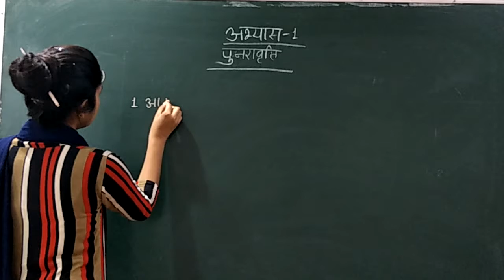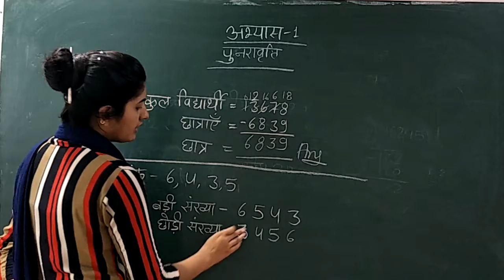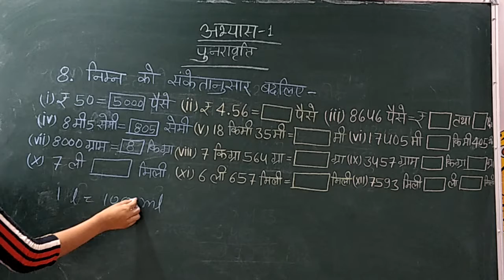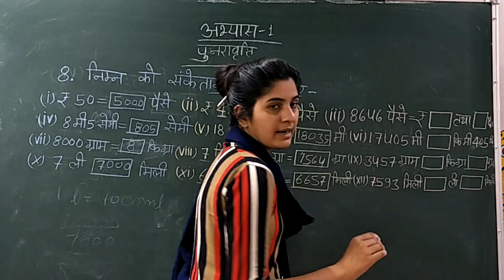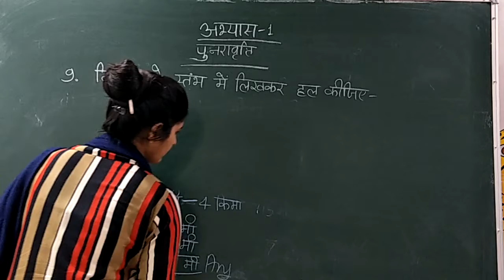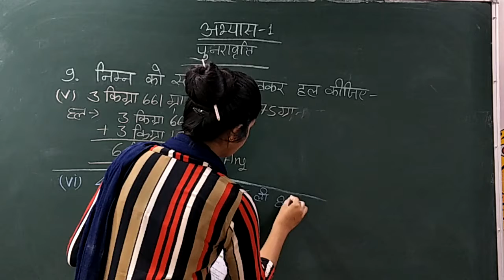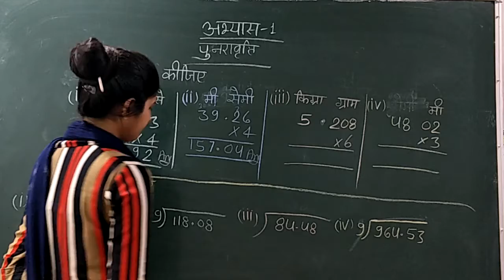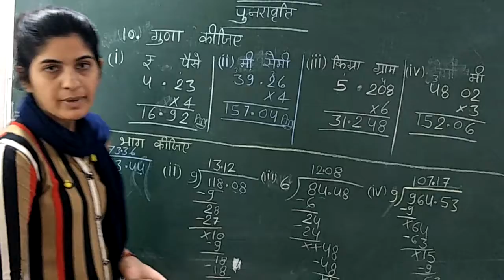MATHS | CLASS - 4 HM | BY RUBY MAM